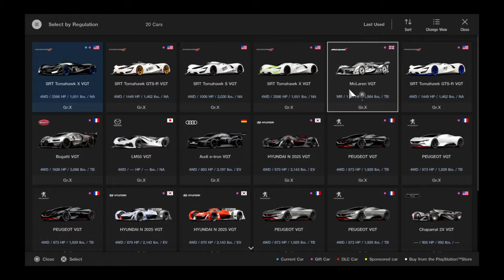Gran Turismo®SPORT_20190124001630